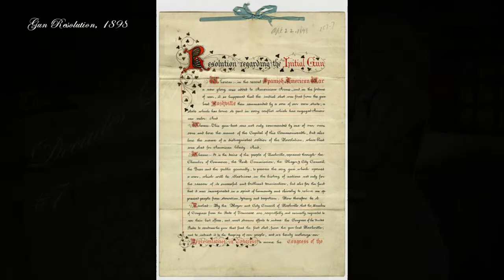DL Gen 1, Ep 7: The Humphreys girls age up!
William goes to town, and the girls age up. Will our family be expecting more children soon?

SOCIAL:
Origin ID: Musialsims

✧ YOUTUBE EQUIPMENT ✧
RECORDING: OBS Studio
STREAMING: Streamlabs OBS
EDITING: Lightworks
GRAPHICS: Adobe Photoshop

 I Upload Between 8AM & 12PM (MST)
✧I will Upload on Monday, Wednesday,  Thursday & Saturday!